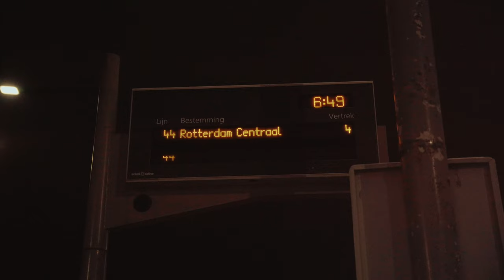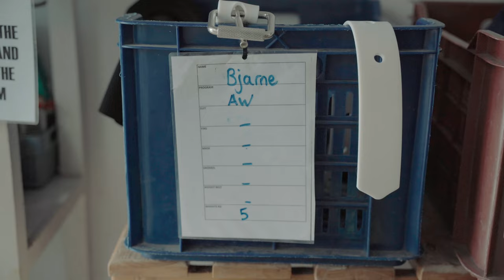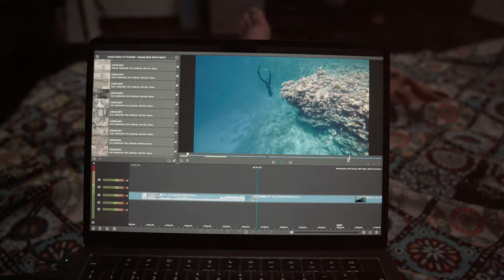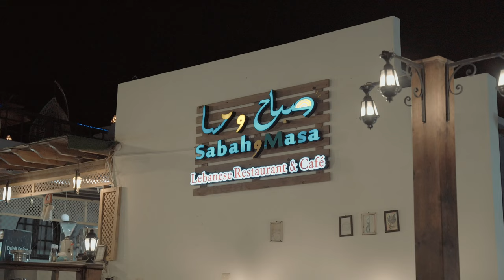FREEDIVING DAHAB - 30 UNDER 30 PT. 1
Hey what's up! Welcome to "30 under 30" - my personal journey to Dahab where I take on the thrilling challenge of freediving to 30 meters on a single breath. Join me as I explore the mesmerizing underwater world, push my limits, and share all the highs and lows of this adventure. Whether you're a seasoned diver or just love a good travel story, this series has something for everyone. Dive in with me, and let's discover what lies beneath the surface. See you underwater!

The Radio Dept. - Heaven's On Fire
Phantogram - When I'm Small